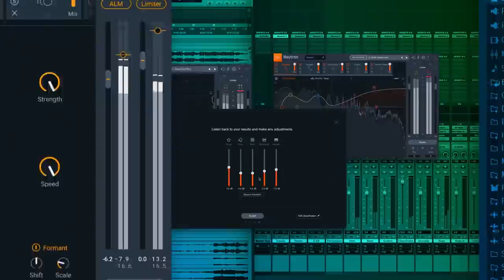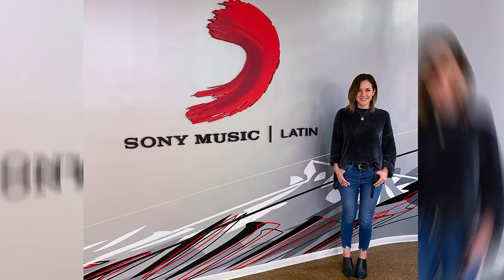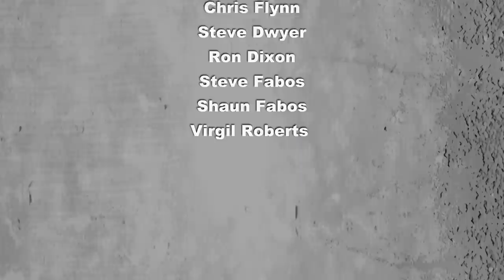Grammy Award Winning Vocal Engineer, Natalia Ramirez — Pensado’s Place #501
Our guest hails from Miami, Fl. She is a Grammy Award Winning Vocal Engineer who is completely changing the game. Please welcome, Natalia Ramirez!

Bio:

Colombian native Natalia Ramírez is a multi GRAMMY and Latin GRAMMY winning and audio engineer, arts manager, and musician. As an engineer with keen attention to detail, Natalia has used her honed listening to develop a unique skill in tuning vocals. At only 31-years old her resume is overflowing with credits tuning for records from industry shaping international artists such as Jennifer Lopez, Ricky Martin, Will Smith, Marc Anthony, Camila Cabello, Maluma, Pablo Alborán, Alejandro Sanz, Laura Pausini, Camilo, Nicky Jam, Manuel Turizo, Kany García, Evaluna Montaner, and many others. Her works have been crucial to internationally televised performances such as the Latin GRAMMY Awards, the Billboard Awards, and the Latin American Music Awards. In 2017 she got a Latin GRAMMY nomination for “Record of the Year” as engineer in ‘Vente Pa’ Ca’, single by Ricky Martin Featuring Maluma. In 2018, she was nominated for 3 Latin GRAMMYs with Pablo Alborán’s album Prometo, and in 2019 alone for 4 other Latin GRAMMYs, winning in the category of “Record of the Year” with “Mi Persona Favorita” by Alejandro Sanz featuring Camila Cabello. She was also awarded 2 GRAMMY Awards for her work as vocal engineer on Alejandro Sanz's "ELDISCO" and Marc Anthony's "OPUS". Natalia's unwavering focus and capability to consistently achieve the highest standard in the recording industry has illustrated her career with the deserving reputation she carries.

Be sure to check out Izotope Music Production Suite Pro ‎️‍🔥